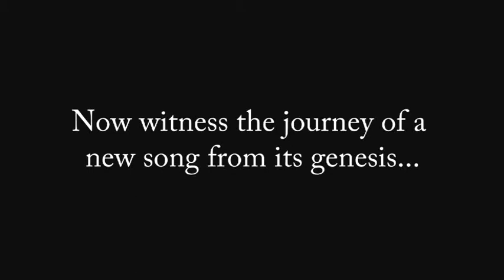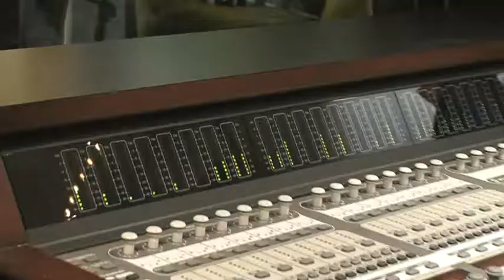Jim Peterik, Lisa McClowry & Nick Colionne - The Journey of a Song "When It Comes From the Heart"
Grammy award winner, Jim Peterik shares his story of how "When It Comes from the Heart" was written.  Featuring co-writer/International Vocalist nominee of the Year/Producer of "Rock the 80s" - The Premier 80s Experience,  Lisa McClowry and Smooth Jazz guitarist, Nick Colionne. (Year 2009)

Experience the art of songwriting beginning with the seed; the idea, the writing session, the recording session and then finally the live performance of a song.  This informative and entertaining 40 minute documentary will premier on Sept . 23rd 2009 at the Naperville Film Fest at 7pm.  Grammy award winning songwriter Jim Peterik (Eye of the Tiger, Vehicle) takes us through the backstreets of the songwriting process along with singer Lisa McClowry, guitarist / vocalist Nick Colionne and manager Carol Ray.  This is a must see documentary and a chance to witness the intimate process of a song coming to fruition.  You will also experience fabulous Chicago musicians at work.